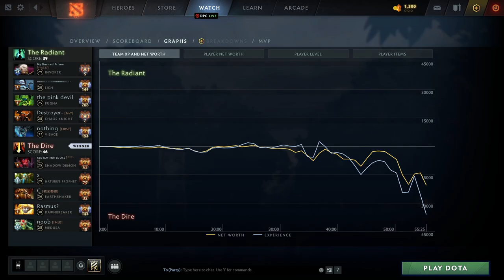TALON VS BOOM MIDLANE BATTLE - YOPAJ VS MIKOTO DOTA 2